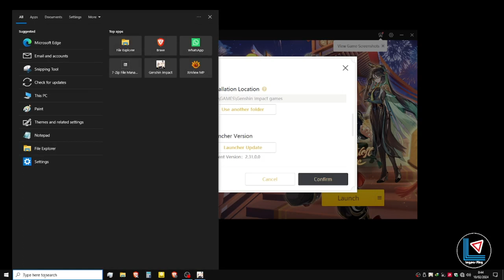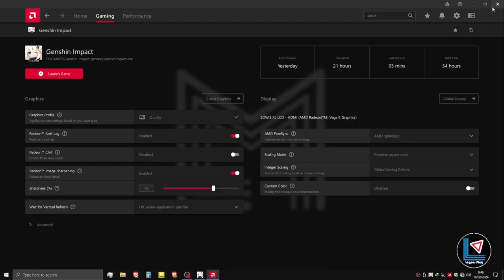Cara Atur AMD Software Adrenalin ver 24 PC/Laptop | Genshin Impact| PART 3A